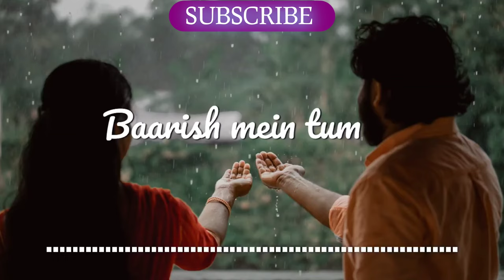Neha Kakkar, Rohanpreet: Baarish Mein Tum | Gauahar K, Zaid D | Showkidd, Harsh, Samay | Bhushan K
Song: Baarish Mein Tum
Singer: Neha Kakkar, Rohanpreet Singh
Featuring: Gauahar Khan, Zaid Darbar
Composed by: Showkidd, Harsh Kargeti
Lyrics: Samay
Director: Adil Shaikh
Special thanks: Apoorv Ghai, Mansi Singh and Pavneet Sehg

Heart Touching Songs 2020 May | New hindi love songs 2020 | Bollywood New Songs May | Indian Hits
PLEASE WATCH MY FAVOURITE VIDEOS

Non Stop Love Mashup 💚🧡💚 Best Mashup of Arijit Singh Jubin Nautiyal, BPraak, Atif Aslam,Neha Kakkar

best cover songs hindi
best cover song hindi
hindiromanticsongs

Hello! Thanks for checking. As much as I love music, I also love making movies as part of my

adventure.

In this channel you can see the variety of videos I made. From music collections, cover songs, music videos to wedding films,

short films, documentary films or even some of my corporate

videos.

can talk.

BESTMOOD-OFF

HEART TOUCHING

Mood off song Hindi BEST-MOOD-OFF

HEART TOUCHING TOP BREAKUP SONG

CHIL OUT MASHUP

USE HATPHON mood off

Mashup sad song Non stop love mashup

Depression song
Lofi mashup
Hindi Songs
Mood off Hindi Songs Dj remix songs
Remix songs Dj
Breakup
moodoff
alone
sadsong
jukebox broken
brokenhear
heartbroken#moodoffsong
disadsong
MoodoffHindiSongs
Mood off song Hindi
BEST-MOOD-OFF
HEART TOUCHING
TOP BREAKUP SONG
CHIL OUT MASHUP
USE HATPHON-O mood off
Mashup sad song
Non stop love mashup Depression song
Lofi mashup
Hindi Songs Mood off Hindi Songs
Dj remix songs Remix songs Dj
Breakup
moodoff alone
sadsong
jukebox broken
brokenheart heartbroken
Non Stop Punjabi Mashup 2023 Best Mashup Of Sidhu Moose Wala,AP Dhillon,Shubh,KAKA,Diljit Dosanjh
hindi songs

hindi gana hindi gane

purane gane hindi video song

hindi gaan

hindi song mp3 download free all

hindi filmi gaane
tseries,tseries songs,
hindi songs,